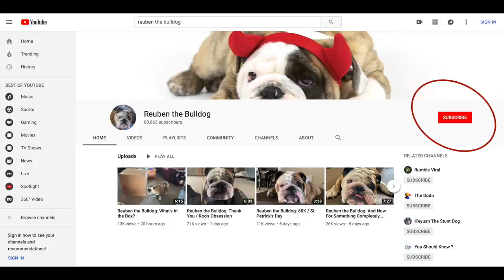Reuben the Bulldog: The Beds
While Reuben has yet to be asked to be on the TV show 'Hoarders', he could probably make a good case for it based on his collection of beds over the years.  Roo clearly explains here why each and every one is necessary.  Makes sense to us. :)